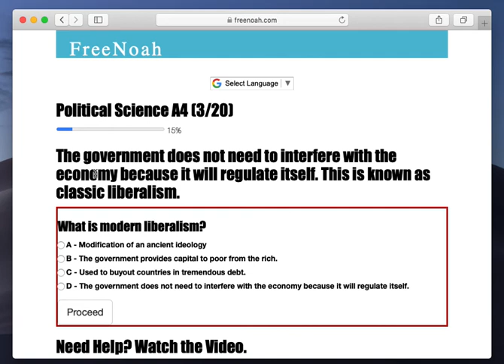Political Science A4 (2/20) Classic Liberalism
The government does not need to interfere with the economy because it will regulate itself. This is known as classic liberalism.